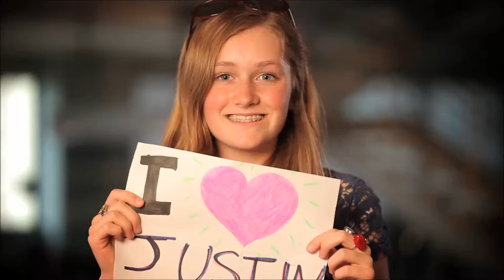Ticketmaster Tv Commercial